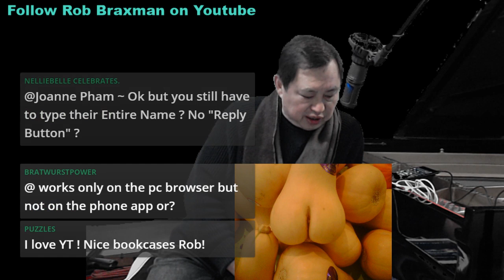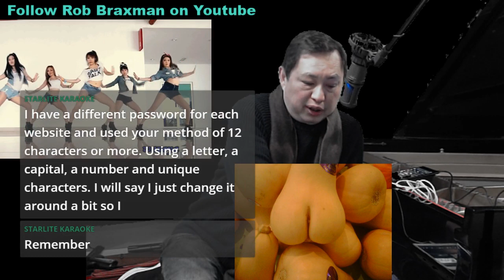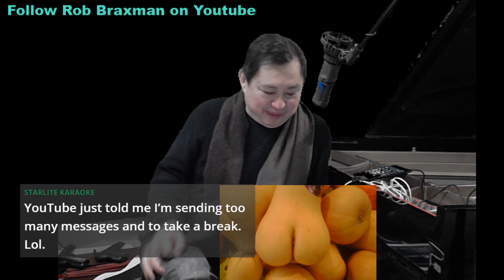Live Stream - Youtube Talk, Q&A on Passwords Simplified, Part 2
And general talk about being a Youtuber (vs. Periscope).

Multicasting on Periscope and Youtube.

What the Zuck!